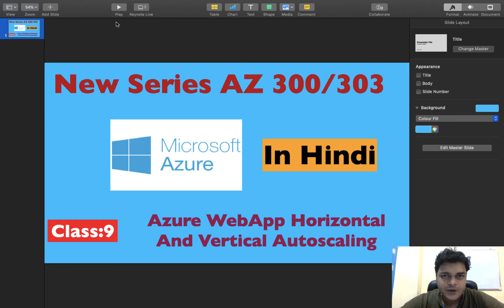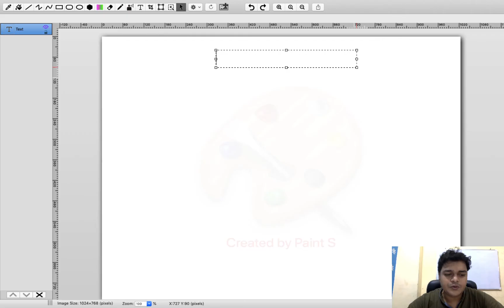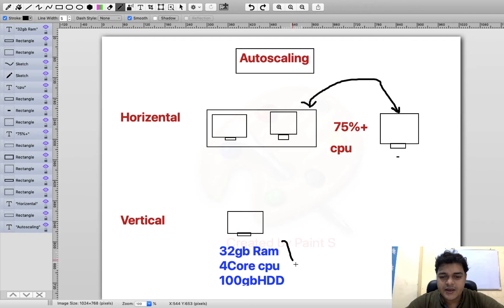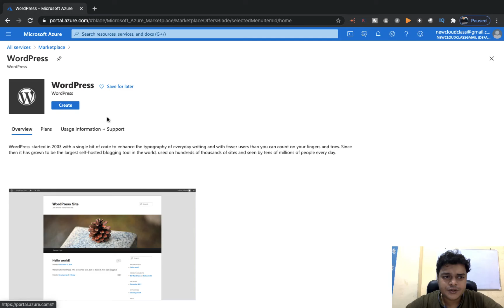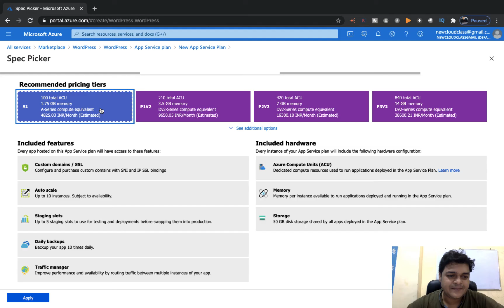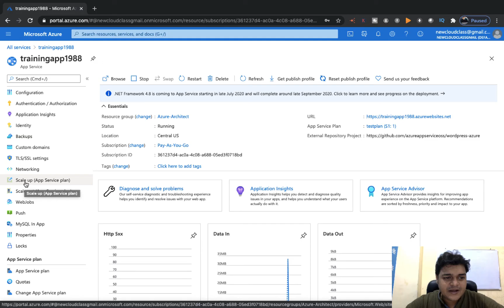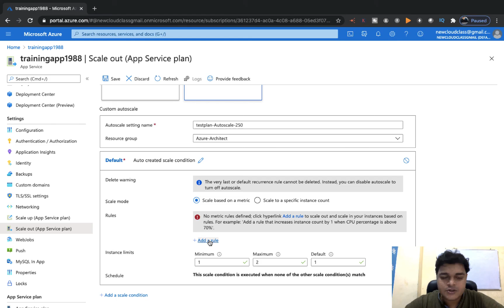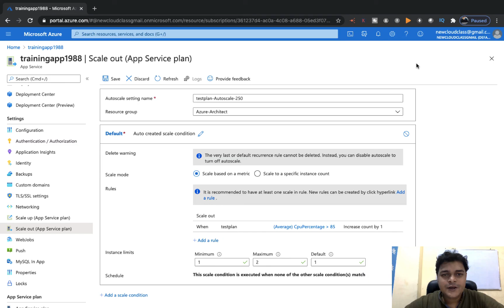How to Configure Autoscaling Service in Azure Step by Step in Hindi | Azure AZ-303 Certification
In this video you will learn about how to configure Horizental and Vertical Autoscaling service step by step in hindi.